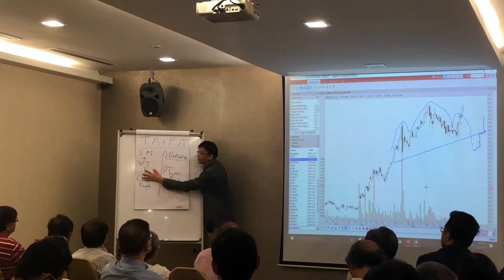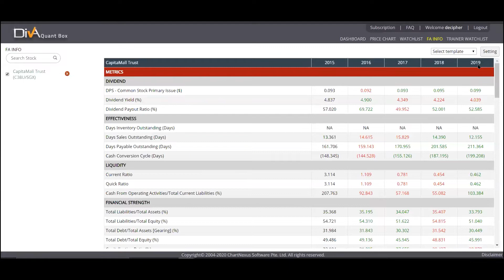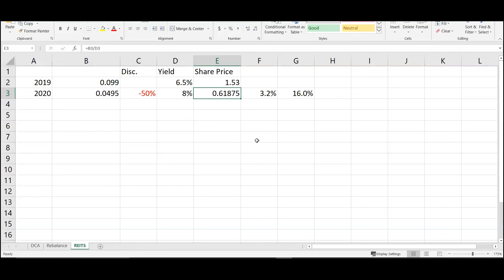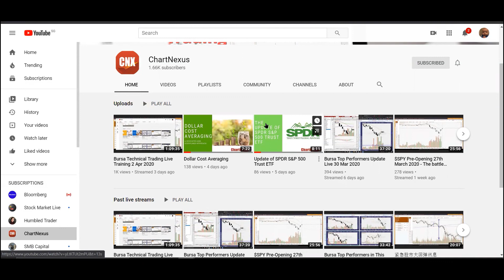How to calculate the Dividend Yield of REITS ahead of COVID-19 dividend cuts (2020)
It is highly expected that shopping reits distribution per unit is going to be cut due to the big fall in foot traffic amidst a "Circuit Breaker".  Though the price of reits are attractive, but what is exactly your dividend yield when you buy them?   If you are targeting 8% yield, what is the share price you can forecast?